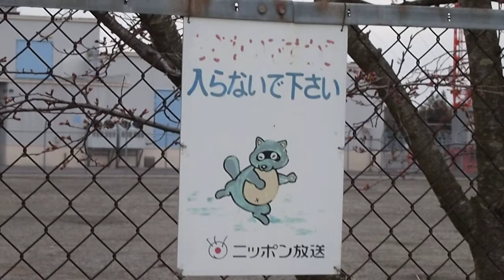[HD]Kisarazu,Chiba,Japan. Nippon Broadcasting System,Transmmit Station.(ニッポン放送送信所)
It is Nippon Broadcasting System, Inc. Kisarazu radio transmitting station (MW-AM Tokyo 1242kHz JOLF 100kW) whom Tsubaki, Kisarazu-city, Chiba-pref., Japan has.
※放送送信所探訪　その7-1
千葉県木更津市椿に在ります、ニッポン放送木更津送信所(1242kHz JOLF 100kW)であります。
川沿いの広い敷地内に、送信アンテナメインの120m支線式トラス鉄柱と、サブの60m支線式トラス鉄柱、それにSTL（演奏所（東京都千代田区有楽町）-送信所間中継回線）用か?40m程のタワーも在ります。